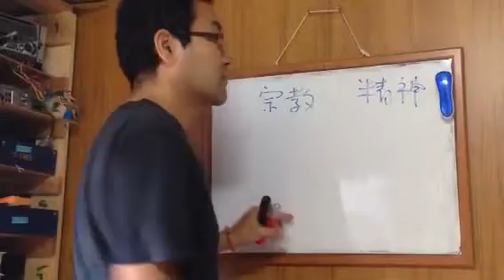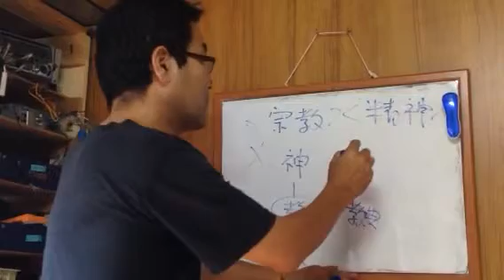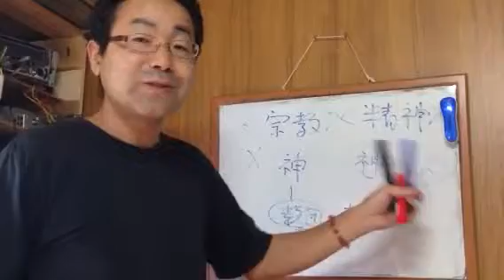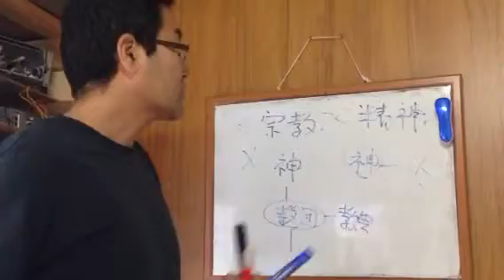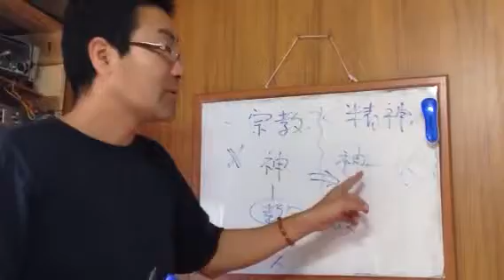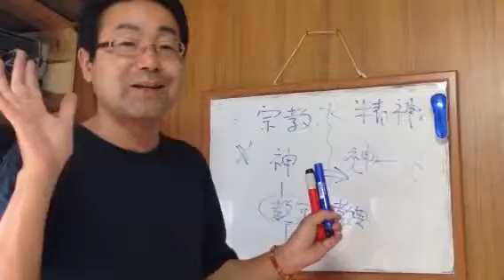★幸福学 精神性と宗教の違い 未来予測 諏訪